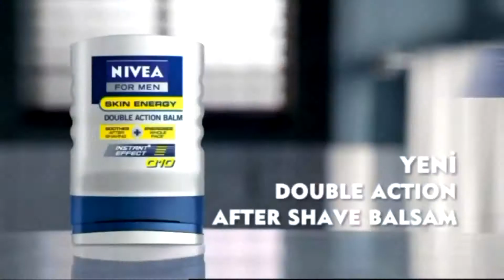iddaa rakipbul halısaha ligi I Alican Sürücü Kursu 4 & Doğanlı Otomotiv 3 Maç Özeti